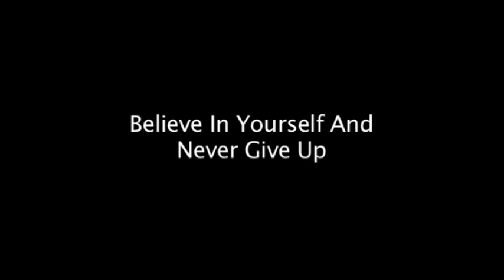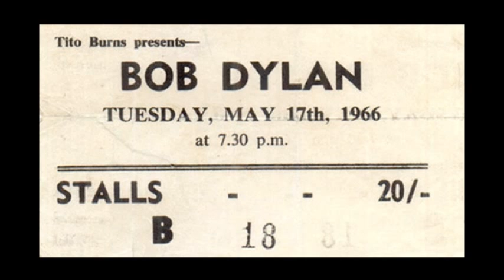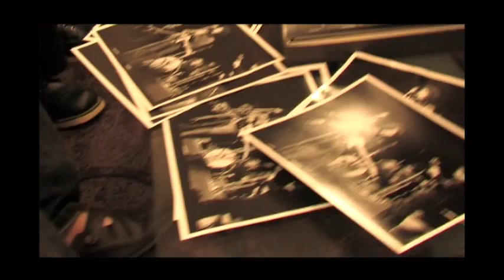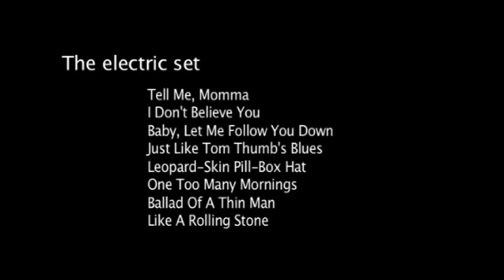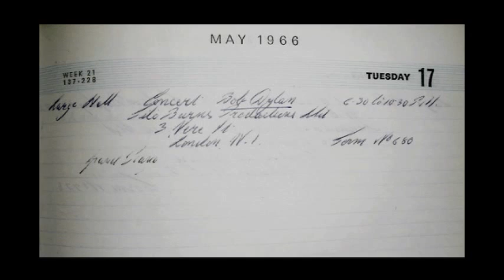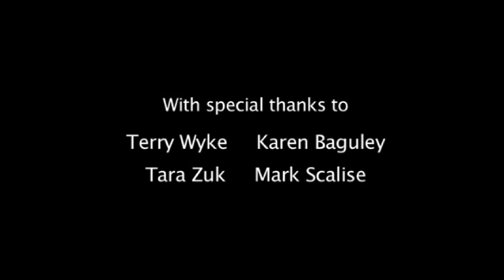Dylan · Believe in yourself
A new documentary that focuses on one of the most important gigs in Manchester's popular music history.  The film reflects on Dylan's iconic/iconoclastic performance at the Free Trade Hall in 1966 and assesses the impact of the event on the development of the rock canon.  The video features interviews with three people that were in the audience for the infamous 'Judas' concert in Manchester: CP Lee is a renowned authority on Dylan and penned the definitive account of the gig ('Just Like the Night - Revisited'); Mark Makin, artist and photographer, captured images of the gig that have appeared all over the world; and, Mike Bowden, musician and songwriter, reflects from his position as a member of the folk purist section of the 1966 audience.

The film was conceived and produced by David Leaver and Lawrence Green of MMUBS, and directed and filmed by Rowan Dickinson